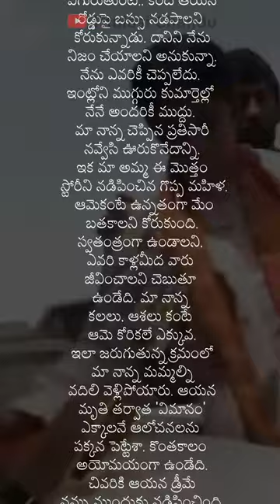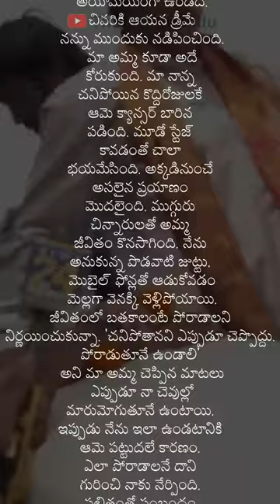వినేష్ వెనుక నాన్న ఆశయం, అమ్మ పోరాటం! || Thulasi Chandu Clips